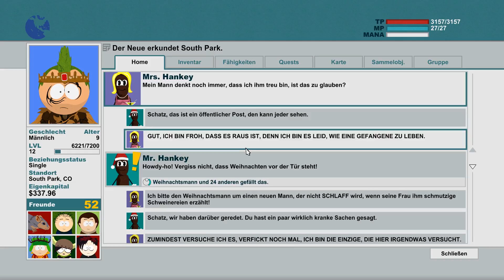Let's Play South Park The Stick of Truth#26 Clydes Festung [Uncut][German]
Die Regeln besagen, dass wer immer den Stick of Truth hat, das Universum kontrolliert und auch die Regeln in ihm. Jetzt hat hat Clyde den Stick.

Skype: shinigamixrglm

Mikrofon: Sontronics STC-3X
Mischpult: Behringer - Xenyx1002 USB
Computer: siehe Let's Player Forum

Aufnahmeprogramm: DxTory
Codec: Lagarith
Schnittprogramm: Camtasia Studeo 7
Renderprogramm: MeGUI
Codec: Lagarith